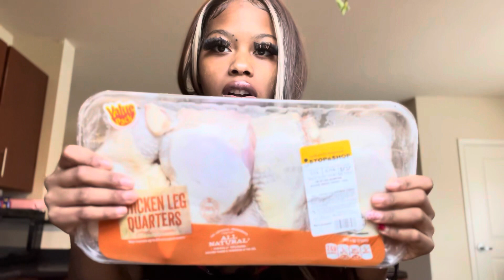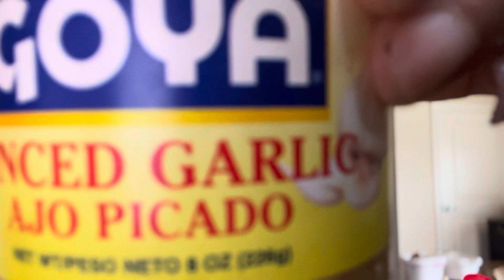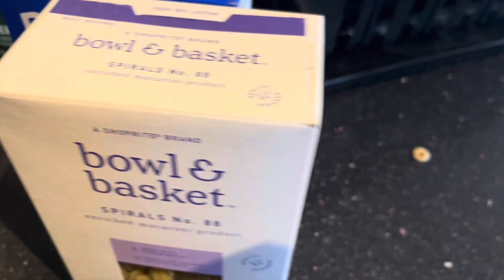COME COOK DINNER WITH MEE !!! VLOG 🥘👩🏽‍🍳 WHAT SHOULD I MAKE NEXT?!!!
HEY MY LOVES ! I HOPE Y’ALL Enjoyed that video and let me know what you wanna see from me next !